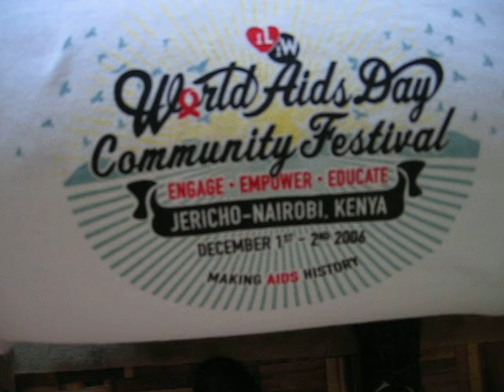Behind The Walls of Jericho - A Passion For Social Change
Chapter 3 - Let's Talk About Sex
Aids epidemic was responsible for 1 out of 5 deaths in Africa - The United Nations, in a 1998 report (Africa's Moment Notes)